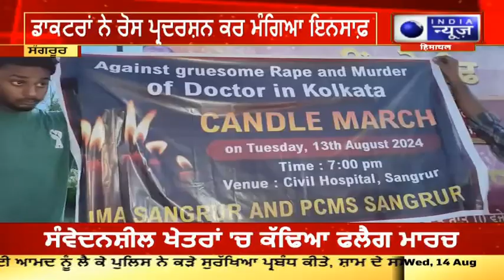Sangrur | ਇੰਡੀਅਨ ਮੈਡੀਕਲ ਐਸੋਸੀਏਸ਼ਨ ਵੱਲੋਂ ਹੜਤਾਲ, ਡਾਕਟਰਾਂ ਨੇ ਰੋਸ ਪ੍ਰਦਰਸ਼ਨ ਕਰ ਮੰਗਿਆ ਇਨਸਾਫ਼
ਪੱਛਮ ਬੰਗਾਲ ਵਿਖੇ ਇੱਕ ਲੇਡੀ ਡਾਕਟਰ ਨਾਲ ਰੇਪ ਤੇ ਕਤਲ ਦੀ ਵਾਰਦਾਤ ਤੋਂ ਬਾਅਦ ਪੂਰੇ ਦੇਸ਼ ਚ ਰੋਸ ਦਾ ਮਾਹੌਲ.  ਭਾਰਤ ਦੇ ਡਾਕਟਰਾਂ ਵੱਲੋਂ ਵੱਡੇ ਪੱਧਰ ਤੇ ਹੜਤਾਲ ਕੀਤੀ ਗਈ.  ਉੱਥੇ ਹੀ ਜੇਕਰ ਪੰਜਾਬ ਦੀ ਗੱਲ ਕੀਤੀ ਜਾਵੇ ਤਾਂ ਜ਼ਿਲ੍ਹਾ  ਸੰਗਰੂਰ ਵਿਖੇ ਸਵੇਰੇ ਦੋ ਘੰਟੇ ਲਈ ਪੂਰਨ ਰੂਪ ਦੇ ਵਿੱਚ ਡਾਕਟਰ ਅਤੇ ਬਾਕੀ ਸਟਾਫ ਵੱਲੋਂ ਹੜਤਾਲ ਕੀਤੀ ਗਈ ਤੇ ਬੀਤੀ ਸ਼ਾਮ ਨੂੰ ਸੰਗਰੂਰ ਚ ਕੈਂਡਲ ਮਾਰਚ ਵੀ ਕੱਢਿਆ. ਵੱਖ-ਵੱਖ ਡਾਕਟਰਾਂ ਨੇ ਕੈਂਡਲ ਮਾਰਚ ਦੇ ਵਿੱਚ ਹਿੱਸਾ ਲਿਆ.

After the rape and murder of a lady doctor in West Bengal, there is an atmosphere of protest in the entire country. A large-scale strike was held by the doctors of India. If we talk about Punjab, doctors and other staff went on strike for two hours in the morning in district Sangrur and also took out a candle march in Sangrur last evening. Various doctors participated in the candle march.